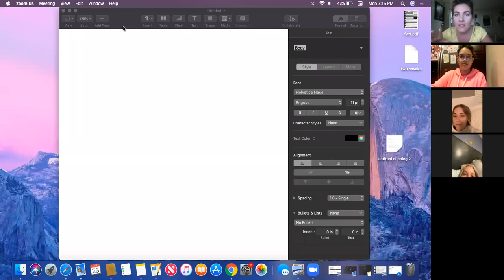Basics to be Successful and Vision